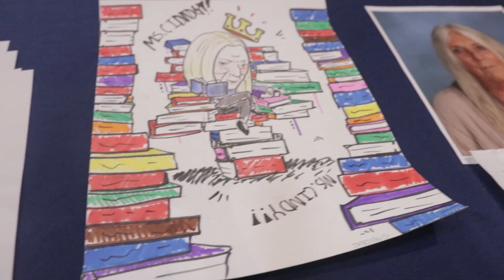House Olympics 2023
The 2023 House Olympics closed out our house cup competition. Video filmed and produced by YAMO media.